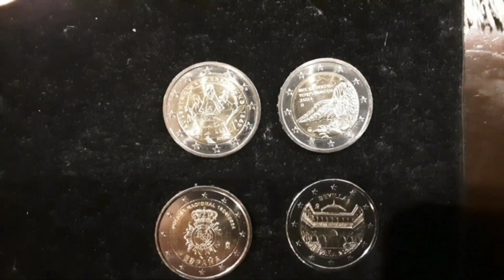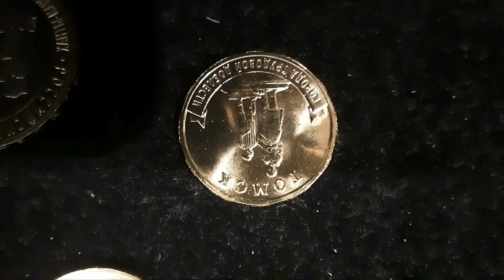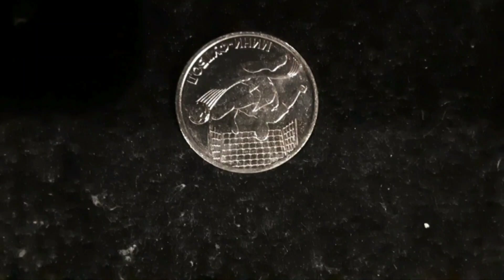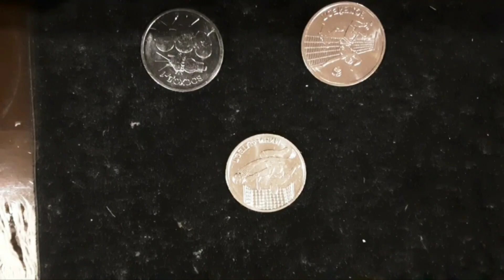📫 Распаковка (41). 8 Euro, 20 dollar’s и 53 рубля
Ссылка на группу в ВКонтакте:
Очередная распаковка почтовой посылки, а значит будет новое пополнение в нумизматической коллекции…